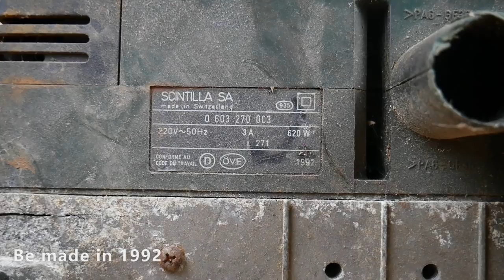Restoration Of Belt Sander | Bosch PBS 75 Restore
Bosch PBS 75 Belt Sander